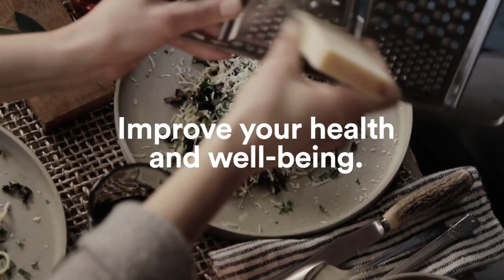Igniting Your Path to Success with James Parker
In today’s fast paced world, achieving personal growth and financial success can be challenging. Reverend James Parker interweaves spiritual insights with practical financial wisdom to help us develop the mindset, habits, and practices that are necessary to reach our deepest desires. Reverend Parker is the senior minister and CEO of Unity Chicago and the author of the book, The Wealth Spark: Igniting Your Path to Abundance and Success.

00:00:00
00:01:30 A holistic approach to financial success
00:02:58 An abundance mindset
00:05:30 Attached to an outcome
00:07:06 Writing a new story
00:09:43 Choosing to do something different
00:12:40 A spiritual awakening